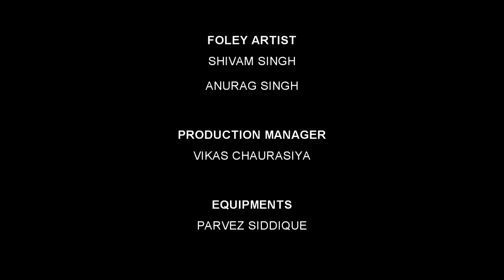EK AUR | EEL FILMS | SHORT FILM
EK AUR is a short film based on a concept by Anurag Singh. This film has a special message which is true in a sense. Do watch the short film to know more!

Cast:
Gautam Jaiswal
Saurabh Shukla
Prasad Gurav
Shivam Singh

Writer/Director:
Anurag Singh

DOP:
Parvez Siddique

Asst. DOP:
Salman Shaikh

Sound:
Prasad Gurav

Foley Artist:
Shivam Singh
Anurag Singh

Editor:
Shivam Singh

Production Manager:
Vikas Chaurasiya

Equipment's:
Parvez Siddique

We are one of the leading company in terms of print. We print on Pens, T-Shirt, Mugs, Visiting Card, ID Card, Wrist Bands, Key Chain and more. Now make your every moment a special one with Simbolo Merchandise. We are specialized manufacturer of badges. Visit the link below for samples.